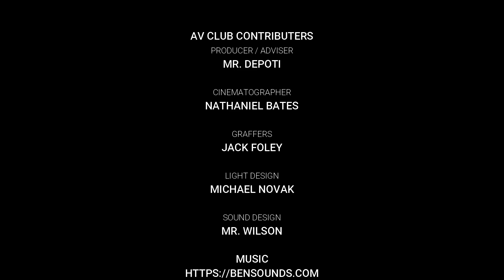2017 Middle School Talent Show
Mid Valley AV Club